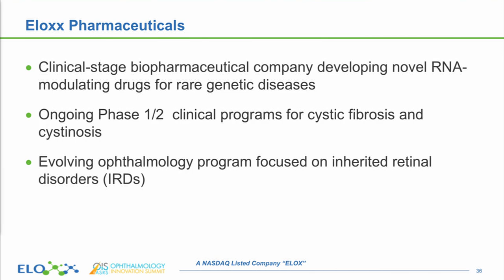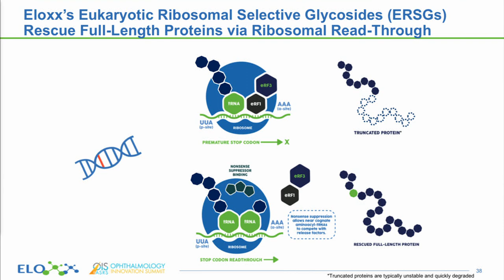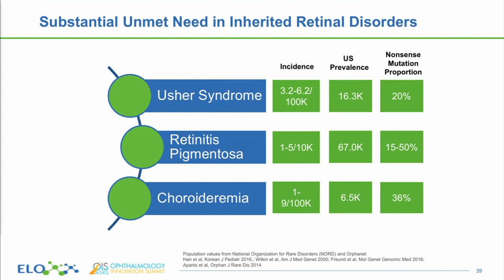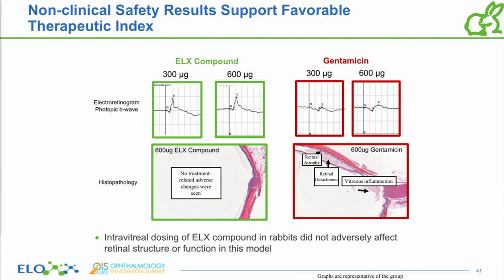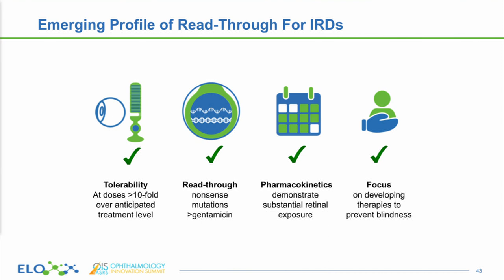Eloxx Pharmaceuticals on Exciting Research Projects Funded by the Foundation Fighting Blindness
Susan Schneider, MD, SVP, Clinical Development Ophthalmology speaks on Eloxx Pharmaceuticals' Exciting Research Project Funded by the Foundation Fighting Blindness at OIS@ASRS 2019.

Susan Schneider, MD, SVP, Clinical Development Ophthalmology discusses Eloxx Pharmaceuticals programs for unlocking protein production, with translational read-through, for inherited retinal disorders.  Eloxx develops novel RNA-modulating drugs for rare genetic diseases. Clinical phase programs are ongoing in cystic fibrosis, and cystinosis. The company’s evolving ophthalmology program is focused on inherited retinal disorders (IRDs). Their approach is therapeutic suppression of early stop codons, caused by nonsense mutations, which cause approximately 10 percent of IRDs. Nonsense mutations can lead to truncated, unstable proteins. Some compounds have been shows to bypass nonsense mutations in cystic fibrosis and Duchenne muscular dystrophy. Eloxx is developing a portfolio of drug candidates that selectively bypass nonsense mutations without the adverse effects of aminoglycosides. This gives them the opportunity to develop novel treatments for IRDs.

This presentation takes place at OIS@ASRS at the Ritz-Carlton in Chicago on July 25, 2019.

About OIS